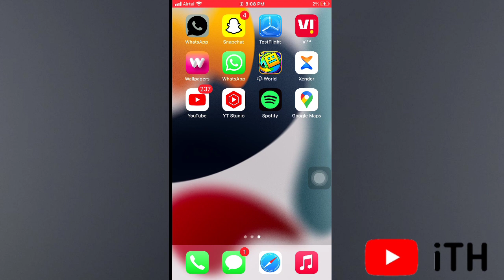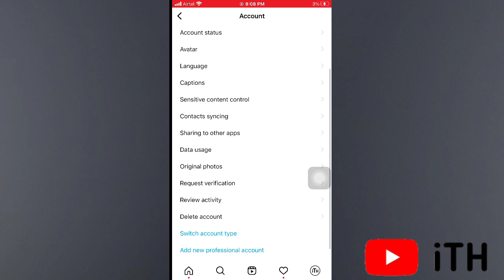How to Delete Instagram Account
Instagram new update k bad instagram account delete kaise kare permanently.